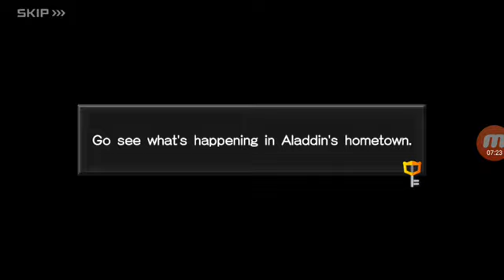Kingdom heart's part 5